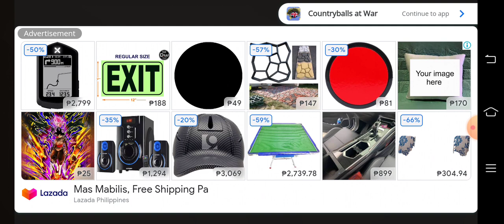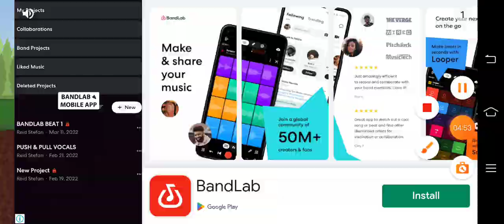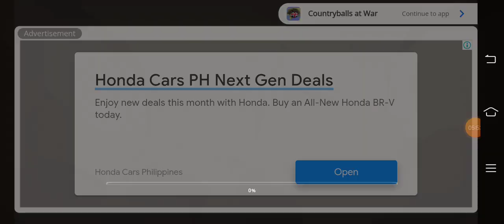country balls at war game